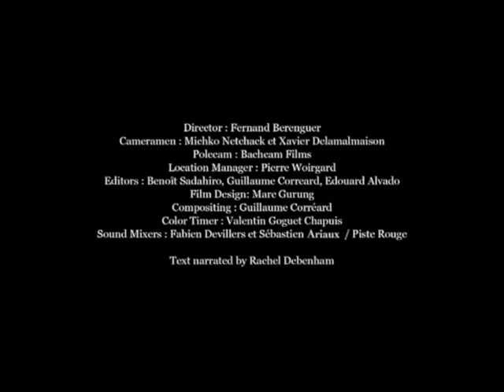Champagne Taittinger History